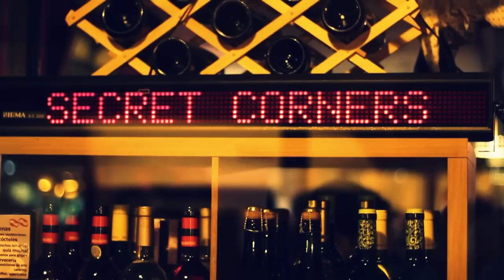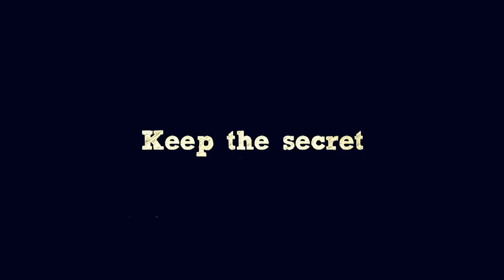Secret Corner #4 - Café Infinito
Emma Get Wild play 'Cinnamon dust', from their new album 'Dark stories from the secret corner', at The Secret Corners tour (this time, Café Infinito, in Valencia).